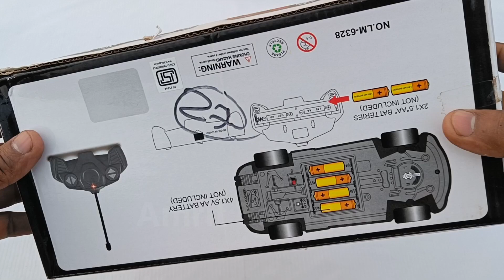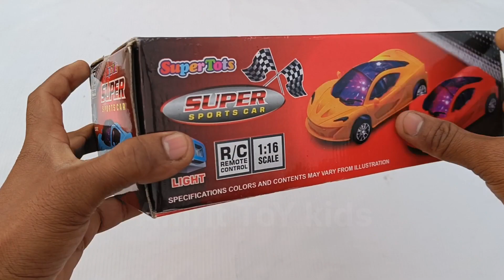remote control rc car & toy rc airplane and racing car & rc stand car